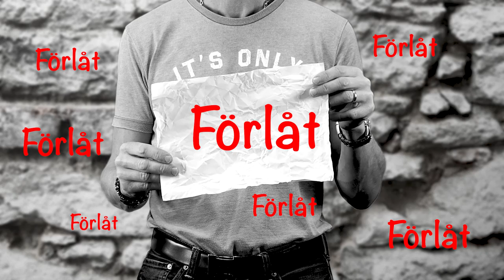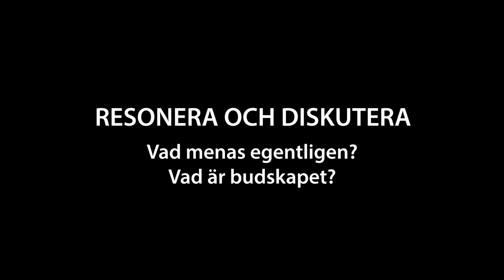Skrynkla papper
Skrynkla papper - Video som ingår i arbetsområdet Värdegrund på ”Malmö delar – en didaktisk resurs”, Malmö stads lärplattform.